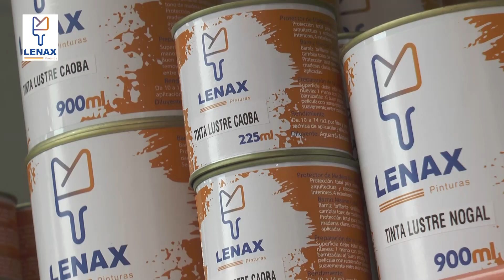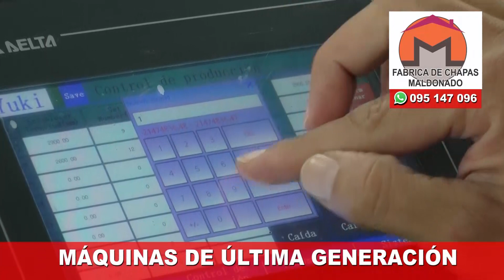Programa especial de compras - Lenax Pinturas - Fábrica de chapas Maldonado - Seco Sur Contrucciones